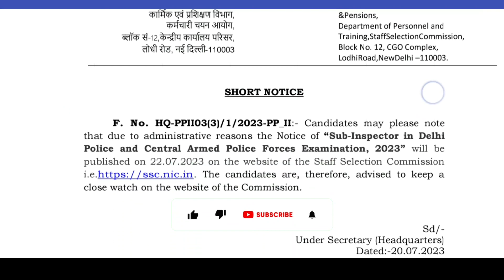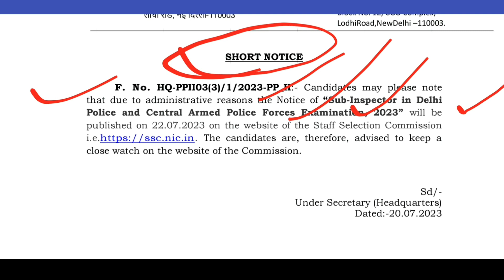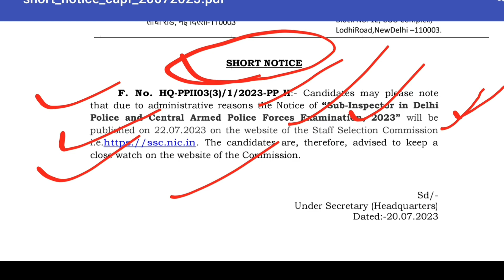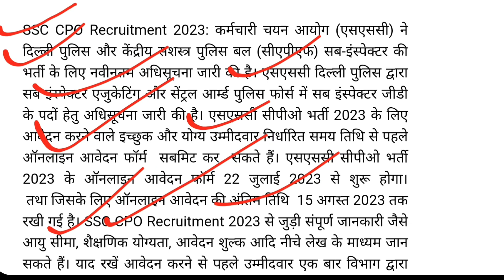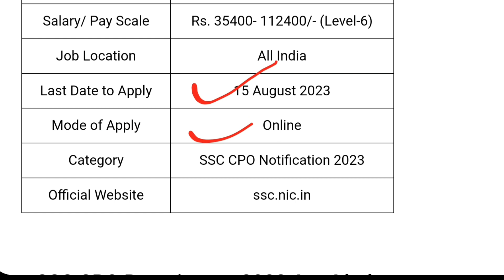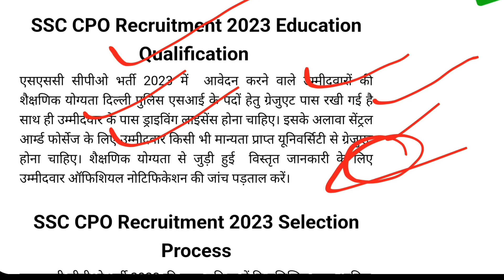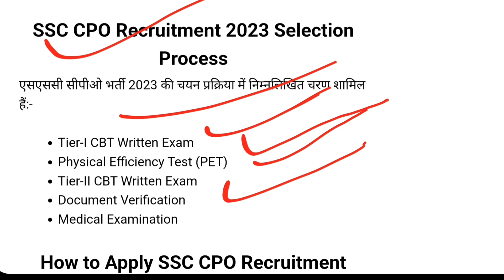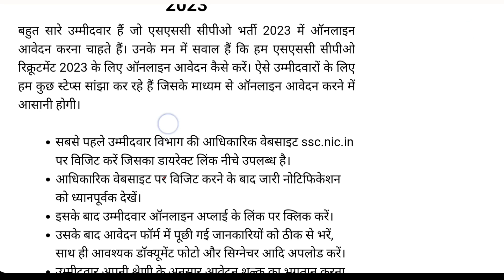SSC CPO Recruitment 2023 , दिल्ली पुलिस और सेंट्रल आर्म्ड पुलिस फोर्स भर्ती, ssc Dheli police bharti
हेल्लो दोस्तों आपका हमारे चैनेल Sanjeev Talks  में स्वागत है।यहाँ पर आपको Sarkari Jobs,Sarkari Online Form ,Sarkari News,Sarkari Update Today,Sarkari Jobs NotificationReleaess Dates,Sarkari Yojanaye,and All information govt  की नयी नयी जानकारी उपलव्ध होगी। आपसे

dheli armed police force,
dheli armed police,
dheli police central armed forces,
ssc CPO new vacancy 2023,
dheli ssc CPO Recruitment 2023,
ssc CPO registration 2023,
ssc CPO bharti 2023,
ssc CPO vacancy,
ssc CPO new vacancy 2023-24,
Sarkari  Jobs ,
Sanjeev talks,
New bharti 2023,
sanjiv talk,
sanjiv kumar,
sanjiv home work,
sanjiv jobs,
sanjiv kumar jobs,
Upp online form ,